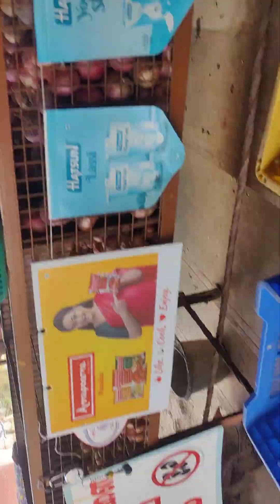4 July 2024